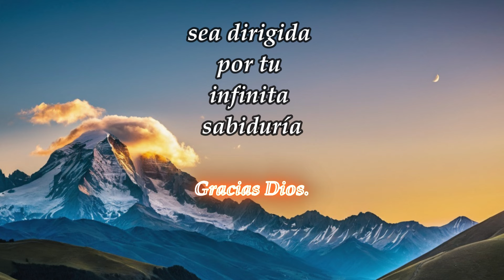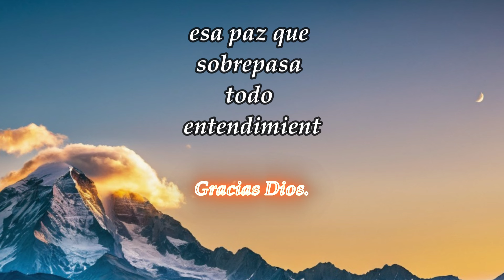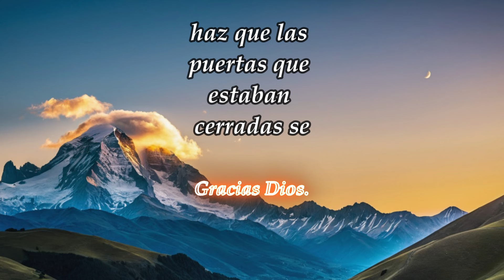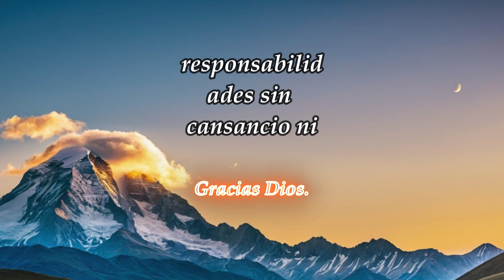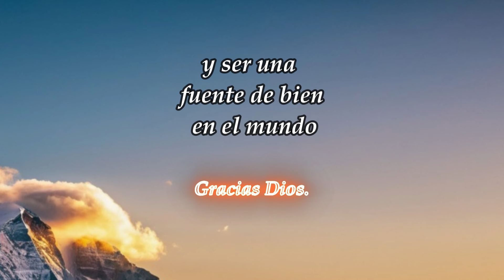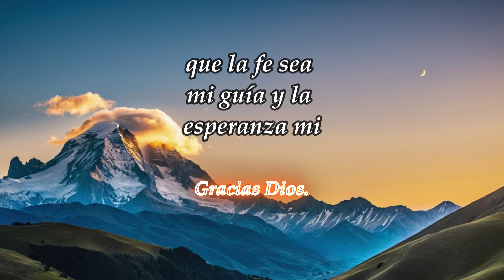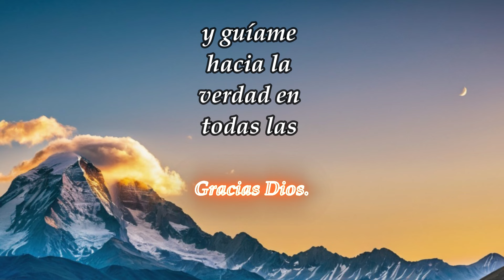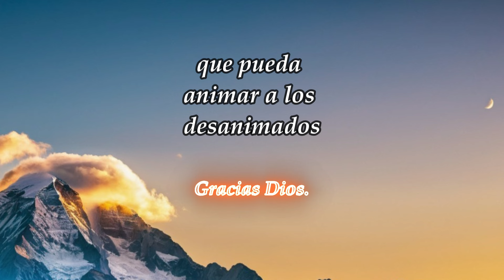REGALAME HOY DIOS EL DON DE LA GRATITUD; Oración de gratitud.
gratitud amor diosesbueno amorypaz REGALAME HOY DIOS EL DON DE LA GRATITUD; Oración de gratitud.